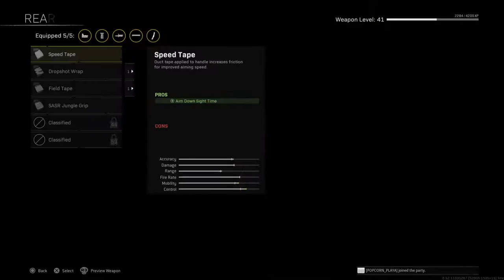Occupation of Alcatraz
Rebirth island